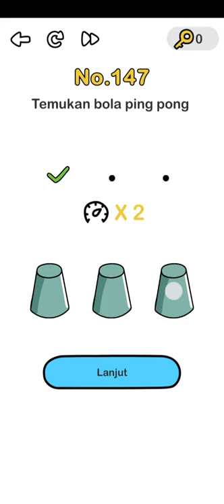Temukan bola ping pong Brain Out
Find the Pingpong! Brain Out